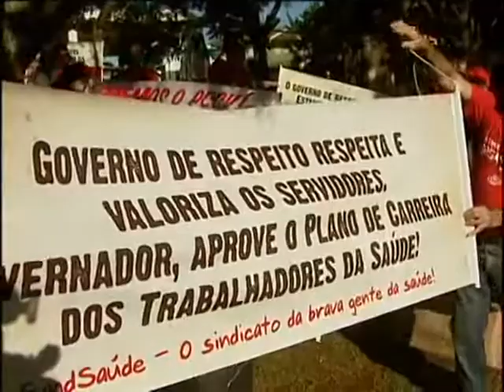04/06/2013 - Paraná TV - 2ª Edição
Funcionários de seis hospitais públicos mantidos pelo governo fizeram paralisação. Entrevistado: Neri Aves de Miranda
- coord. Sindsaúde; Amuri Nogueira - diretor Sindsaúde.